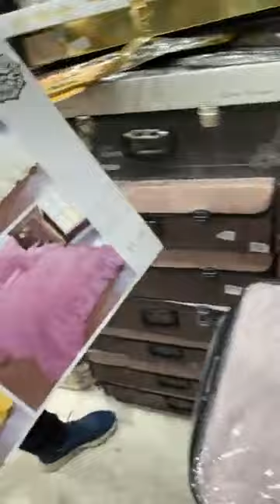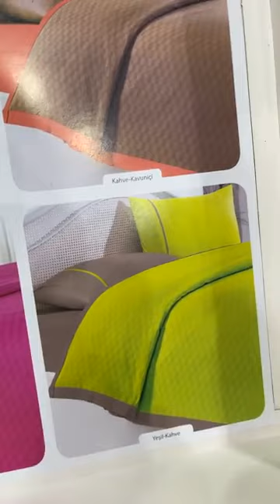طابيات وافرشة 💥 بضاعة بقوة 💯 متراطوش فيديو ❤️ محل بليدة اولاد يعيش 🥰 اجروا شوفوا وتمتعوا معنا 👍🤗